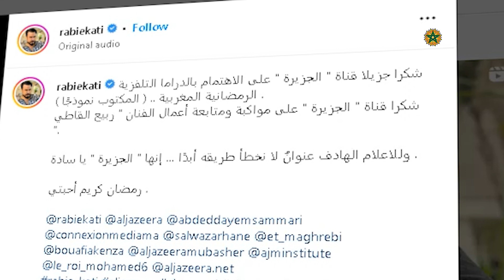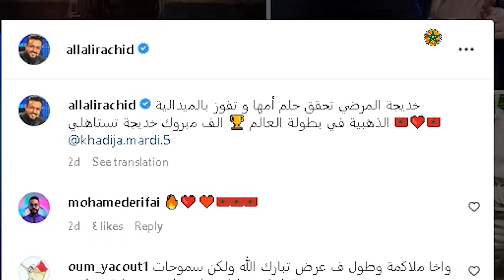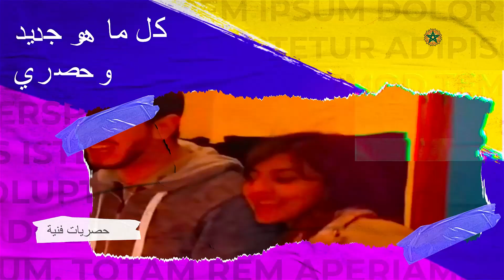دنيا بطمة تواصل دعمها للمجرد ومريم الابيض تعلق/شجار درابيل وجمالي/العلالي يهلل بالملاكمة المغربية🔥🔥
لزيارتنا على الانستغرام
# كوكب _الفن
أخبار _الفن_ والمشاهير
ملك _المغرب